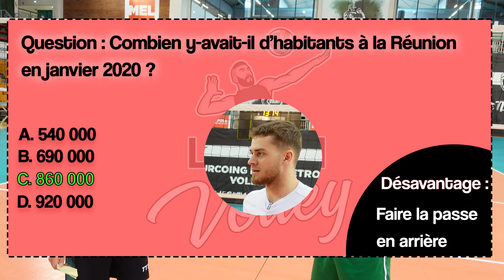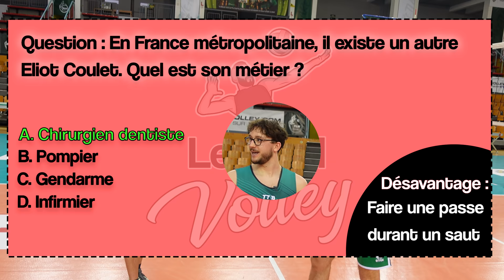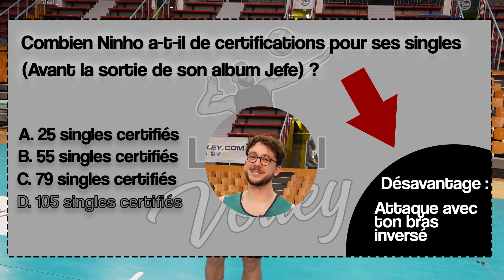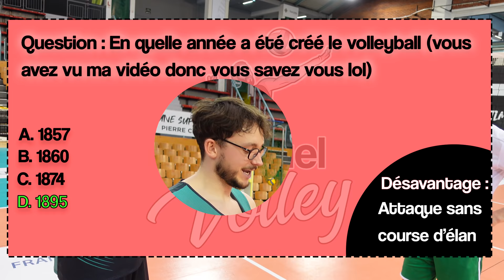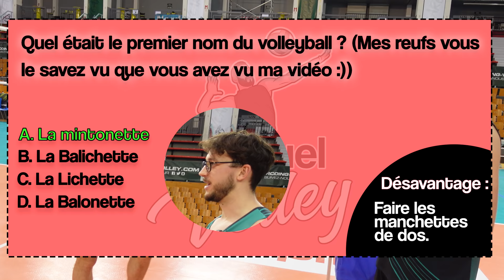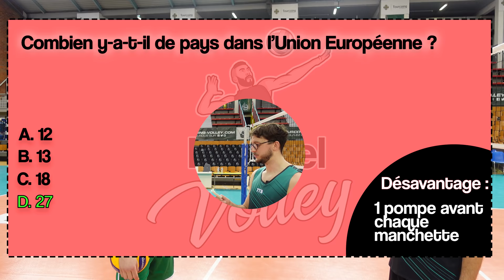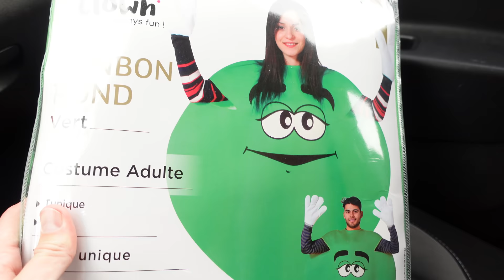J'affronte un JOUEUR PRO en 1v1 (il me détruit 🥲) - Le Volleyeur Français (avec Eliot Coulet)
J'ai crû que je pouvais faire un 1v1 contre un joueur pro. Ça s'est pas super bien passé :/

Merci à Eliot Coulet d'avoir accepté le défi et au TLM volleyball de nous avoir offert la salle :)
Si vous souhaitez soutenir financièrement la chaîne, vous pouvez utiliser ce lien et avoir accès à des émotes et badges trop coooool :

Volleyball France, Volleyeur Français

MUSIQUES :

- Des types beats de PLK / Tiakola / Ninho libres de droits
- Des instrus de Ledé Markson (allez découvrir cet artiste vraiment)
- Des instus d'Ysos Beats